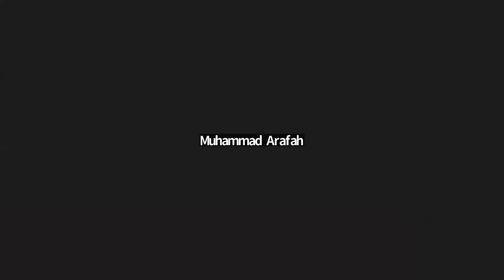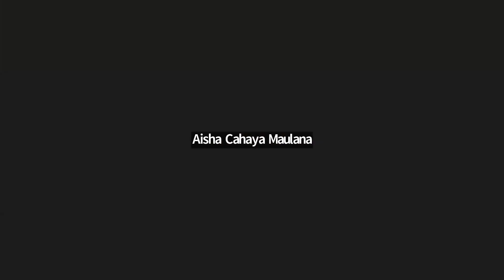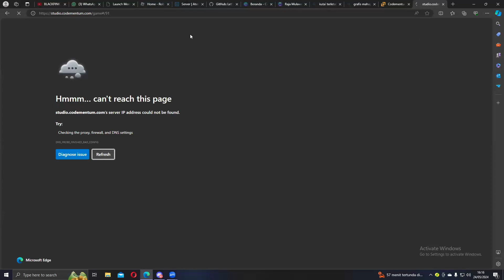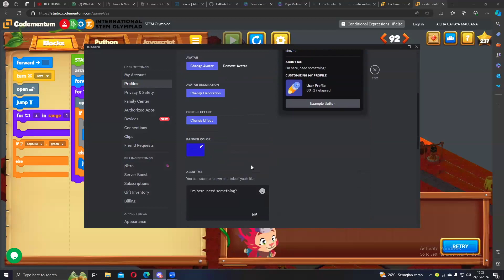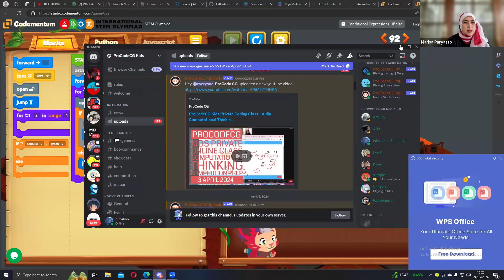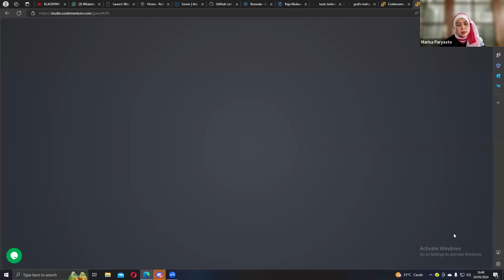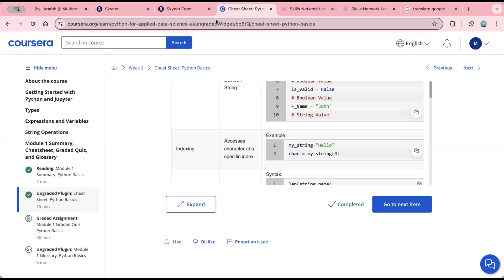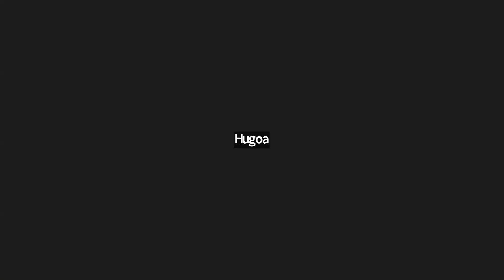ProCodeCG Kids Weekday Coding Class - Friday - 24 May 2024